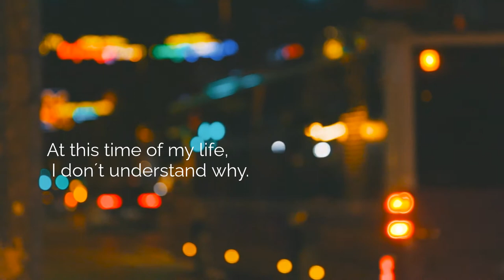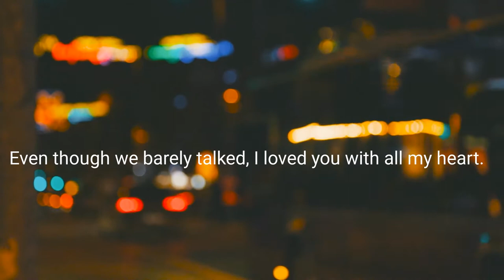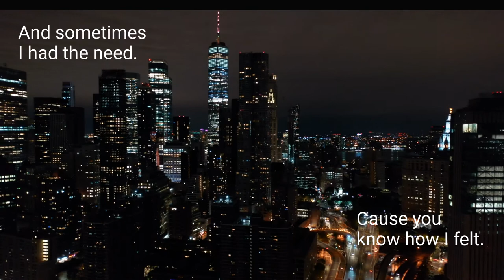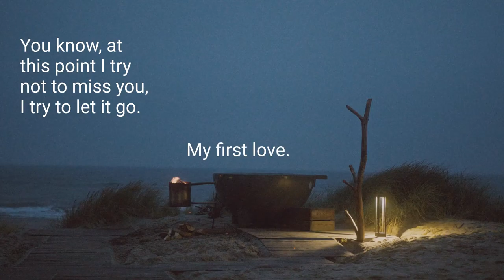Leonardo Zaragoza - Happy After All ( Lyric Video)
Hey guys, thanks for listening to Happy After All, my first original song all written and produced by myself.
The song was inspired by lots of movies and songs I´ve watched and listened during quarantine, so here is the result.
TYSM.